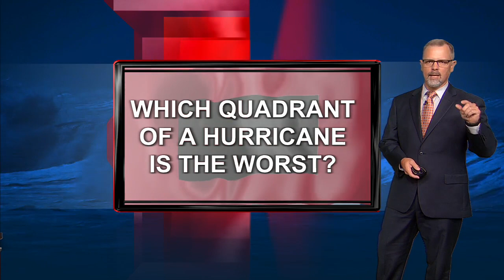Tropical Weather Forecast - June 9, 2022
Everything is quiet in the tropics for now with another batch of Saharan Dust moving across the Atlantic. Let's discuss the quadrants of a hurricane!